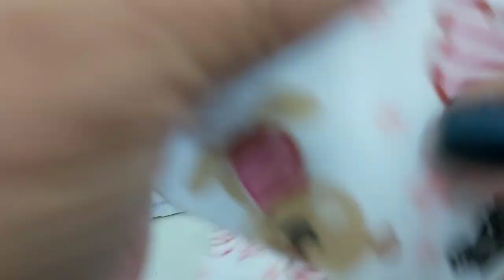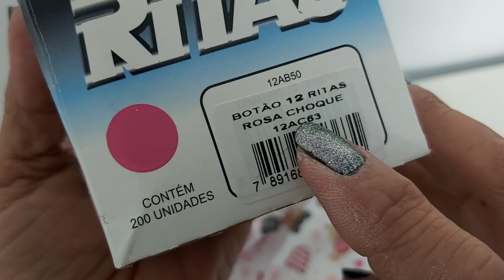PAP- macacão/pijama em moletinho/moletom, usando punhos by Roseli Modesto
molde  macacão Tam. PP
 material
moletinho flanelado e punho
cadarço  algodão 14mm
botão de plástico Rita 12  cor rosa choque
deixando um excelente acabamento
e vem novidades  por ai...
roselimodestoo
Deus, abençoe seus Projetos